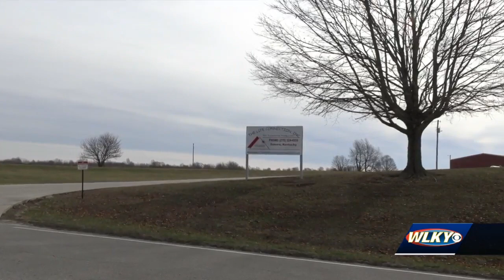Wednesday's Child: Workers proud of 13-year-old foster boy who wants family and fun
About 60 miles south of Louisville, employees at The Life Connection are working with dozens of young men who come from tough backgrounds.  For some of those boys, an adoptive family is in their future.